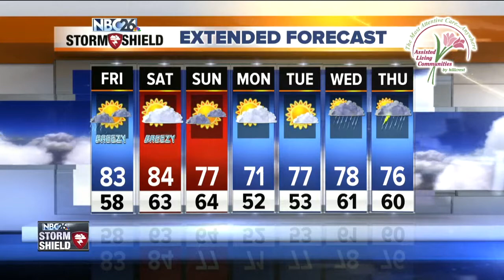Michael Fish's NBC26 weather forecast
The atmosphere is getting warmer and just a bit more unstable. With that, you could see a stray shower today, otherwise most of the day will be quiet and warm with the windpicking up. Highs will top out in the low-80s, but it'll still be cooler along Lake Michigan.  Tonight, we'll see partly cloudy skies at times. Temperatures will be mild with readings in the low-60s overnight.  Saturday looks to be warm, breezy and and a little humid againwith highs climbing into the middle 80s for much of the area. We stay dry during the day on Saturday.